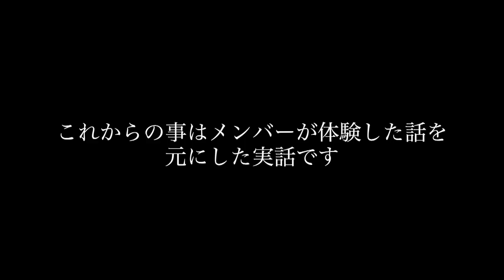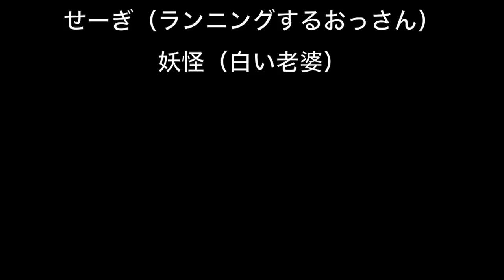【恐怖体験】ほんとにあった怖い話【白い老婆】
20万人突破記念！いつもありがとう！
プレゼント商品
①PS4✖️1名様

ほんとにあった怖い話2018にも引けを取らない
傑作選のホラーとなっております！

【心霊現象】聴くたびに違う霊の声が入るトラウマ放送事故を見たら過去最大に怪奇現象が多発…【都市伝説】

【心霊現象】ついに顔が映った…過去最大にヤバい声や怪奇現象が多発したので全てまとめました。